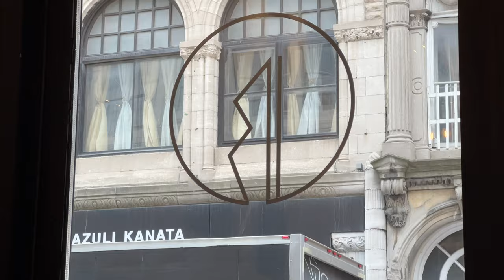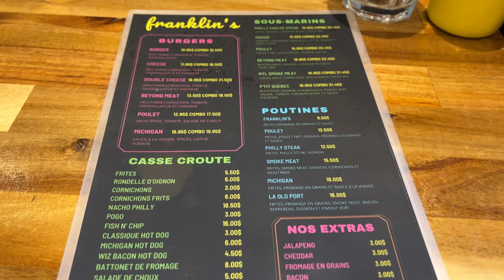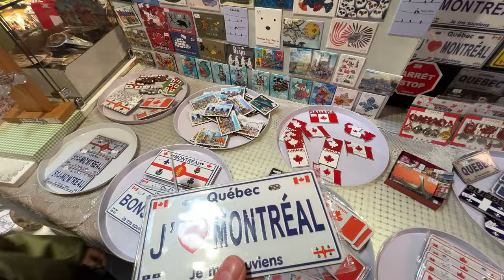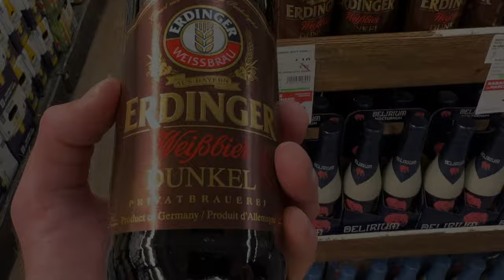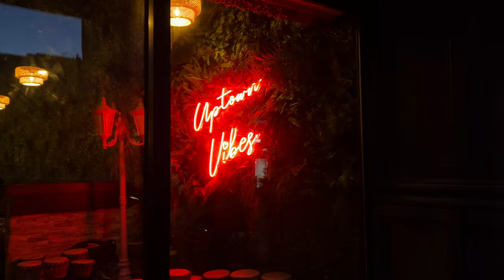EXPLORE the TOP 5 Must-Visit Attractions in Montreal. Notre-Dame Basilica of Montreal.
Welcome to my latest travel vlog.

Discover the top 3 must-visit attractions in Montreal, including Parc Jean-Drapeau and Old Port, and of course, Notre-Dame Basilica of Montreal. Explore the best of this vibrant Canadian city!

Hope you enjoy looking at life in Canada.

✅ TIMELINE
00:00 - Breakfast in the hotel. Intro
03:24 - Parc Jean-Drapeau
04:33 - Monument to Paul de Chomedey
06:08 - Must visit this cafe
07:10 - Notre-Dame Basilica of Montreal
08:34 - Trying local poutine
11:15 - Old Port
13:06 - Old Montreal
14:16 - Notre-Dame-de-Bon-Secours Chapel
14:36 - Trying to say Bonjour
15:45 - Pho Thanh Long
16:04 - Montreal Downtown walk
17:44 - Hotel pool zone
18:27 - Final words
▶ Welcome to our community
Moonlight Heartbreak Bass Choir - John Patitucci